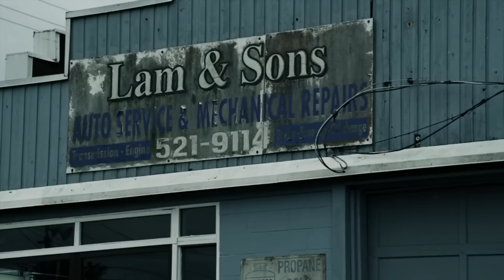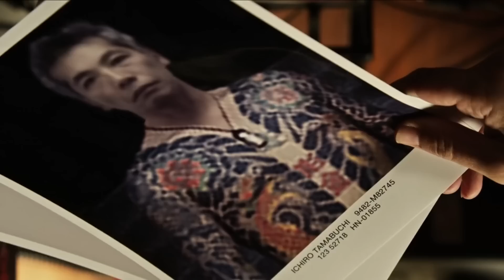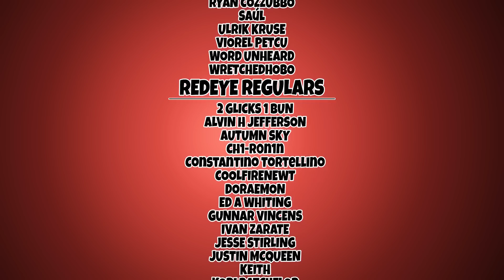Seagals Mad at the World! - True Justice - Comedic Recap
True Justice is back baby!

Starring:  Steven Seagal, Sarah Lind, William 'Big Sleeps' Stewart, Meghan Ory, Warren Christie,
Director: Wayne Rose, Keoni Waxman, Lauro David, Chartrand-DelValle,
Writer: Steven Seagal, Joe Halpin, Keoni Waxman,